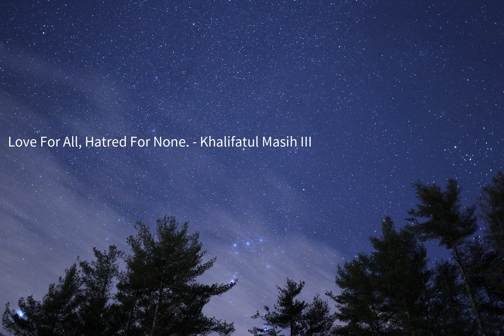Love For All, Hatred For None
Love For All, Hatred For None. - Khalifatul Masih III